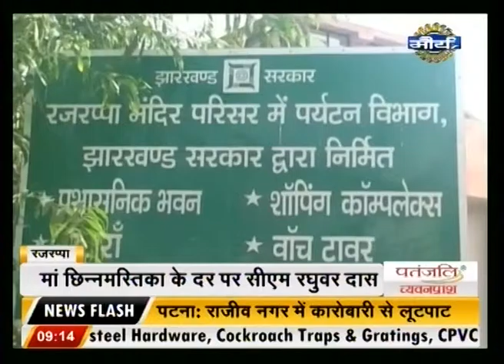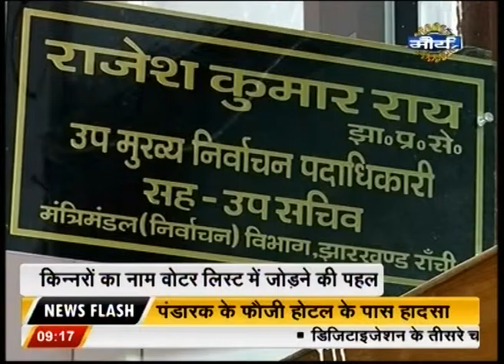Watch: News @ 9